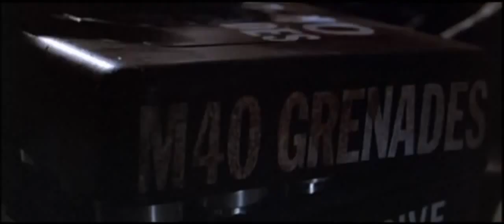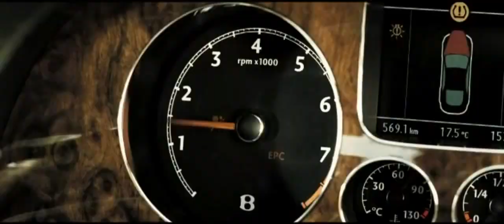System Of A Down - Fuck The System (Ladies Love Action, Too)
No reason that men should have all the fun, is there?
"System Of A Down-F**k The System", sound recording administered by:  SME